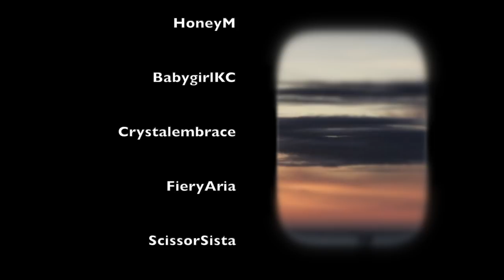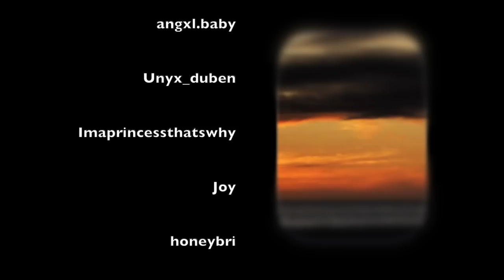ASMR: being your art subject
you were an amazing model for me.
without you I wouldn't have anything on a canvas at all at this point.
when you texted me asking if I would be your subject, I jumped at the opportunity to see you again.